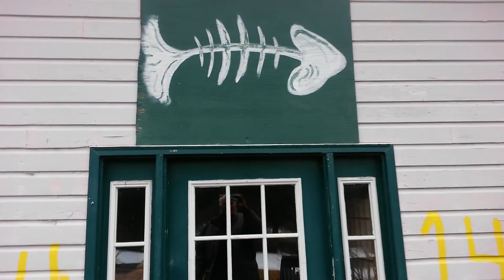FFP MARCH 25TH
March 25th Frelinghusen Forest Preserve